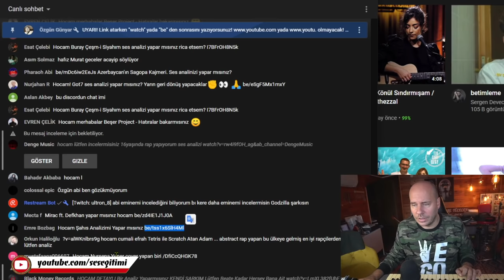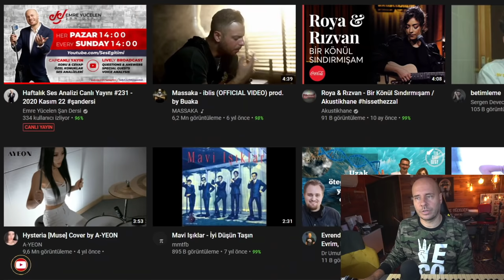Bu Yeteneği Eğitimle Veremezsiniz ! Nursena Yener Ses Analizi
Bu videoya altyazı yazmak için :
If you want to write subtitles on this video :